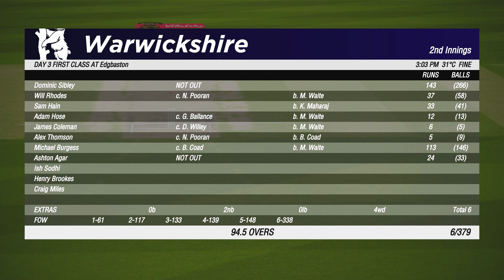DEBUT MATCH || CRICKET 19 CAREER MODE #22 [ HINDI ]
LOVE CRICKET
My Pc -